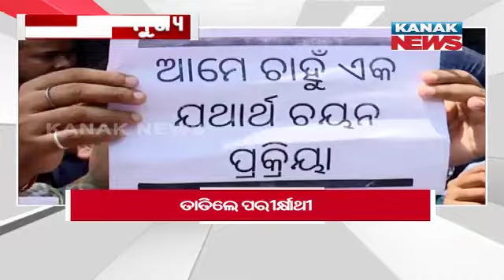4 PM Headlines ||| 10th September 2024 ||| Kanak News